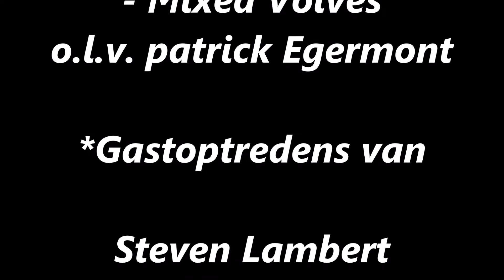Paco Garcia 25 jaar op de planken met Steven Lambert 6/7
Steven Lambert als 3 gast artiest